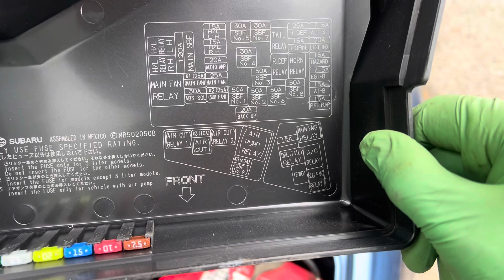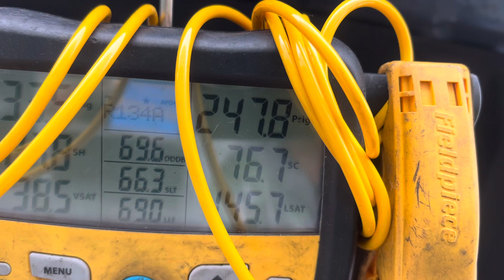Subaru AC clutch not coming on. Swap AC relay & fan relay to get AC clutch working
Refrigerant was full.